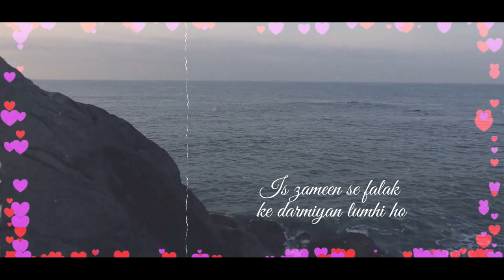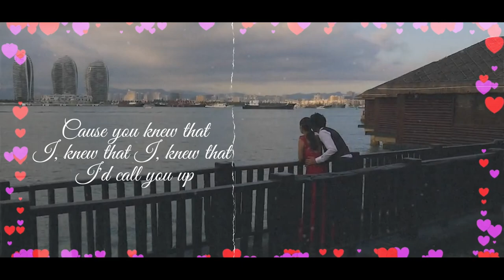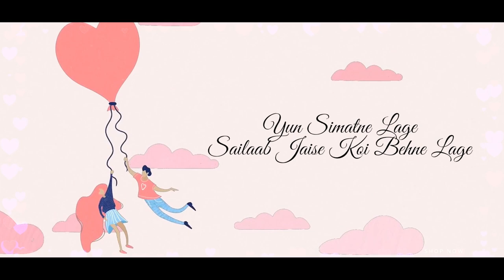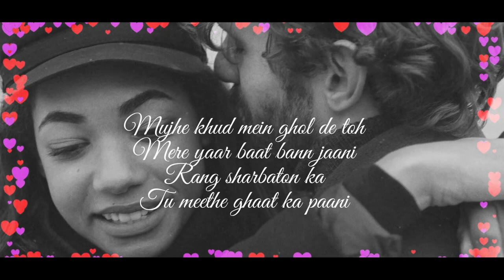Lazy Love Bolly Commercial Mashup - DJ OMMK (Pre Wedding Song)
Lazy Love  Bolly Commercial Mashup - DJ OMMK (Pre Wedding Audio Track)

Mashup By DJ OMMK
Video By: Pomegranate Studioz